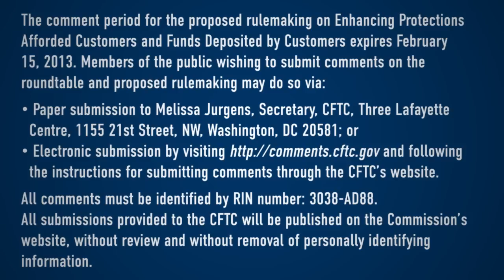CFTC Proposal Poses "Monumental" Challenge to FCMs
A rule proposed by the Commodity Futures Trading Commission (CFTC) designed to strengthen safeguards for customer deposits at futures commission merchants (FCMs) is threatening to overhaul the futures brokerage system.

The proposed "residual interest" provision introduced last fall, and discussed in a CFTC roundtable on February 5, would require substantial increases in margin buffers by FCMs.

The meeting led by Robert Wasserman, chief counsel of the CFTC's Division of Clearing and Risk, included panelists Mike Dawley of Goldman Sachs and FIA chairman and Kim Taylor, CME Clearing president who argued that the increased margin requirements under the proposal are substantial. Dawley said the rule, if passed in its current form, would be "one of the most monumental events" in his 30 years in the industry.

John Lothian News has put together a special report on this critical issue. The deadline for comments on this proposed rule is February 15.